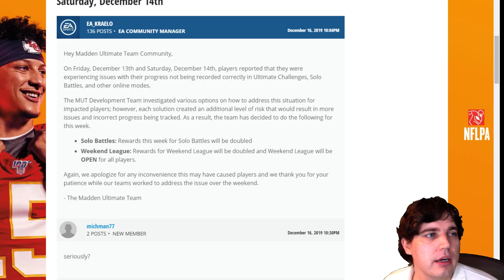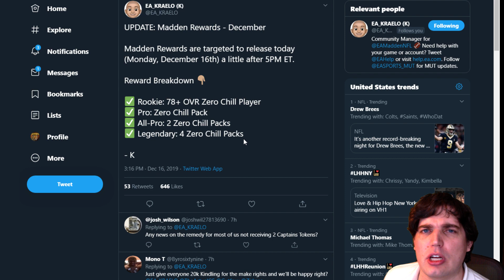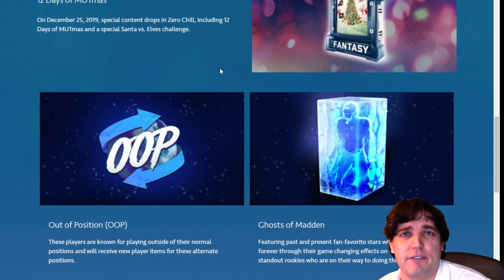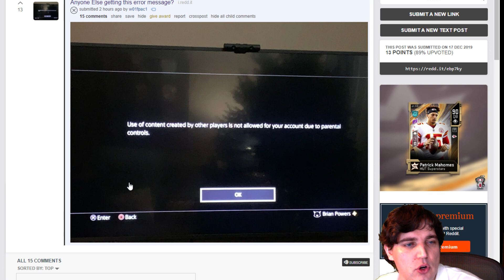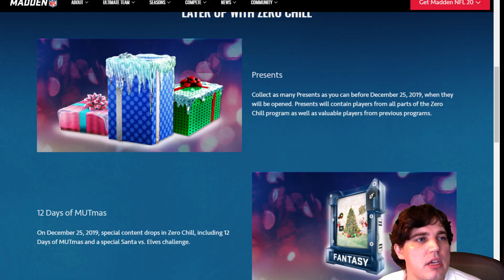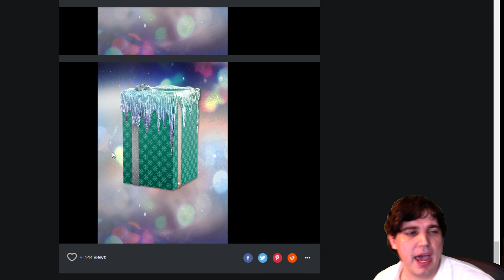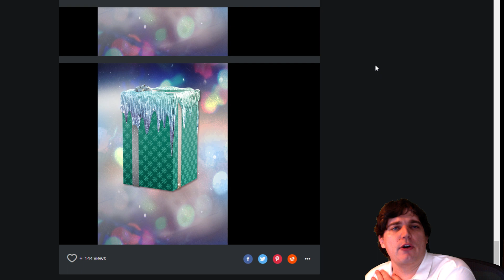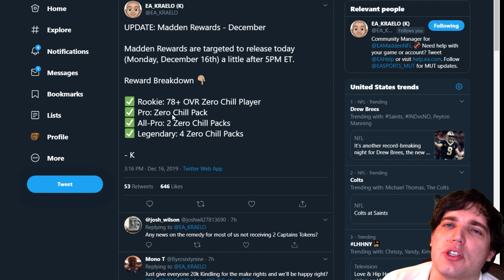NFL 100 WRs LEAKED! PREDICTING THE PRESENTS, BEST KINDLING RATIO, MAKE RIGHTS & MORE! MADDEN 20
Today we go over all the news fit to print from the TOTW limited card coming out Tuesday to the NFL 100 WRs being accidentally leaked by their Instagram account, the make rights to server issues this weekend, we break down the best kindling to get at what overall